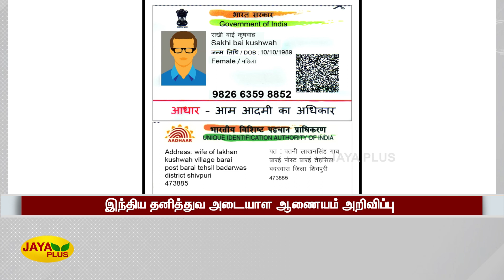அரசு மானியங்கள், சேவைகளை பெற ஆதார் கட்டாயம் | Aadhaar Card | Government Subsidies and Services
AadhaarCard | GovernmentSubsidiesandServices | அரசு மானியங்கள், சேவைகளை பெற ஆதார் கட்டாயம்